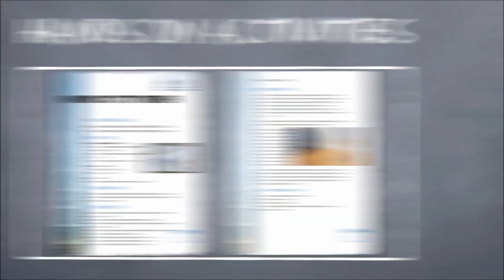Dream Big IMAX Film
Dream Big: Engineering Our World is a film for IMAX® and giant screen theatres that gives people of all ages a fresh perspective on the world of engineering and the imagination it takes to create a sustainable future. The first giant-screen film connected to STEM (Science, Technology, Engineering and Math), Dream Big uses the scale of the giant screen to explore how we use science and technology to build, invent and shape our world. Presented by Bechtel Corporation. Presented locally by APEGS.

Dream Big is bigger than a film, it’s a project.

Today’s youth will engineer tomorrow’s future—what better time to start dreaming BIG? The Dream Big project encompasses resources and programs designed for museums, engineers and teachers, including 50+ hands-on activities, girl-centered events, lesson plans, design challenge exhibits, videos and more.